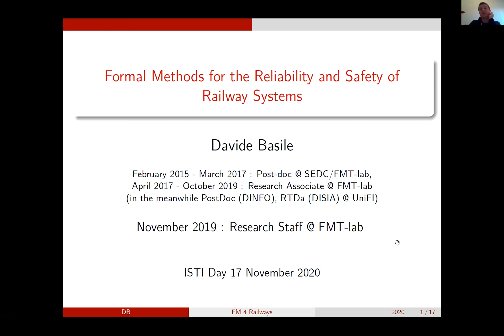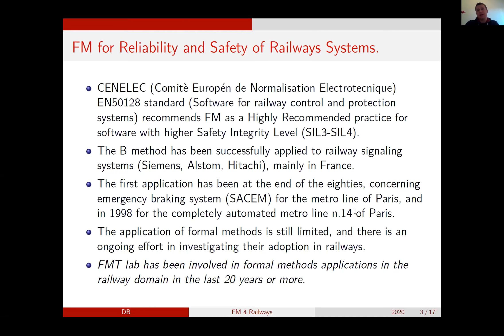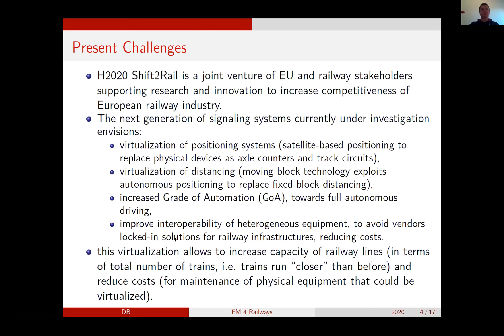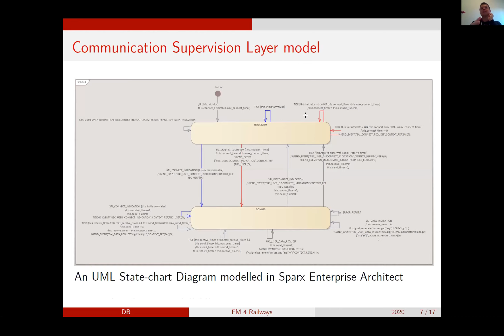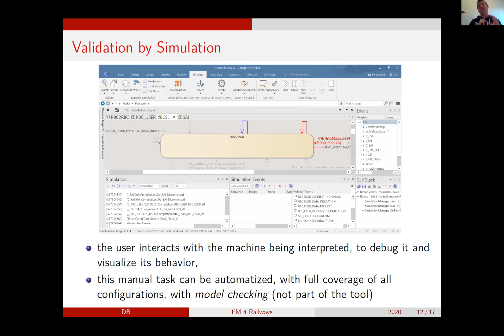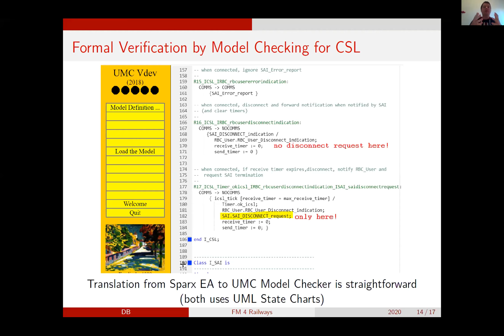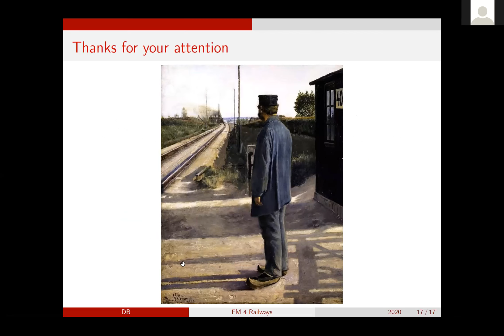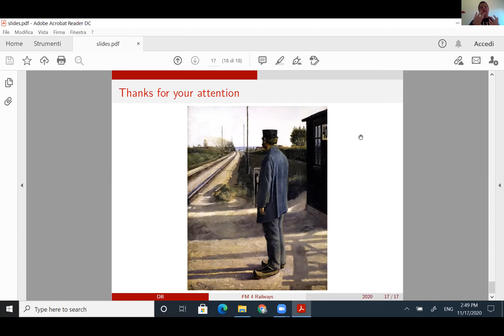ISTI DAY 2020 - 19 di 24 - Formal Methods for the Reliability and Safety of Railway Systems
Title: Formal Methods for the Reliability and Safety of Railway Systems

Speaker: Davide Basile

This talk describes some applications of formal methods to railway systems, with a focus on the ongoing H2020 Shift2Rail 4SECURail project, and some future challenges and research directions to address.

Questa presentazione descrive  alcune applicazioni di metodi formali ai sistemi ferroviari, con un focus sul progetto H2020 Shift2Rail 4SECURail in corso, e alcune sfide future e direzioni di ricerca da affrontare.